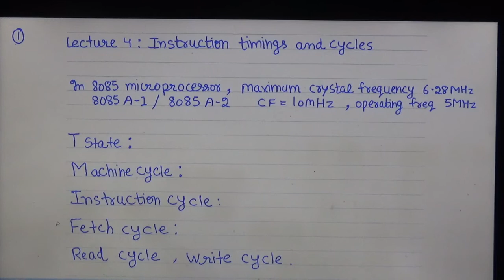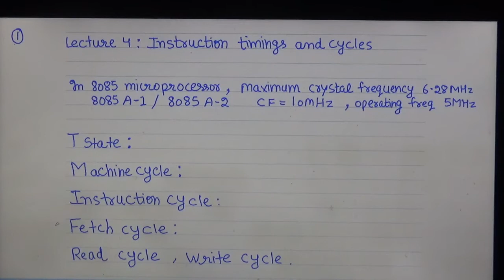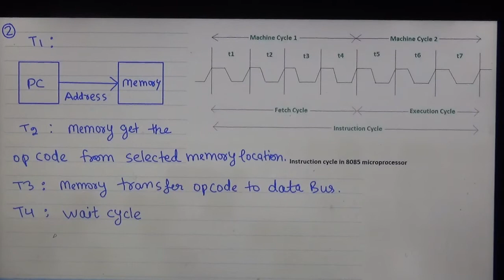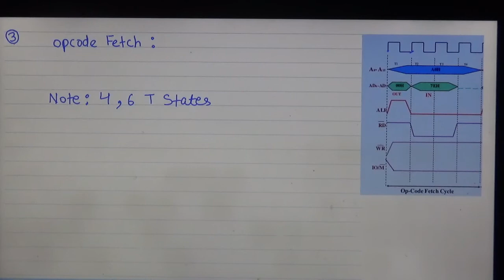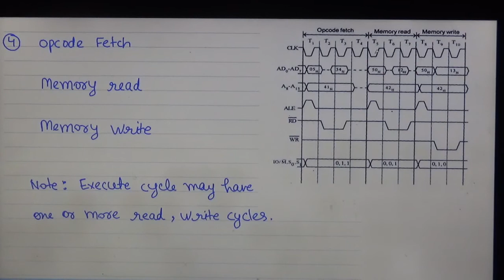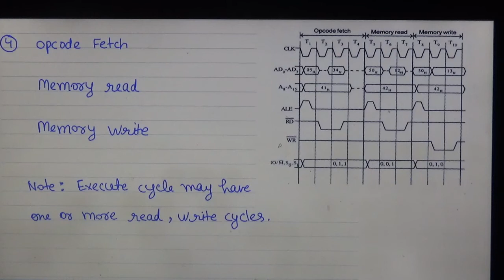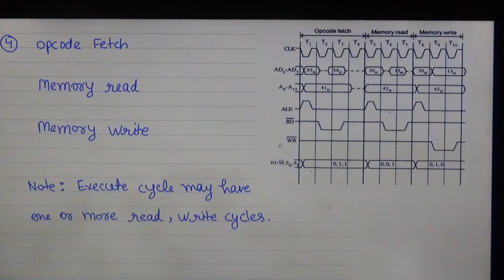LECTURE 4 : INSTRUCTION CYCLE TIMING DIAGRAMS